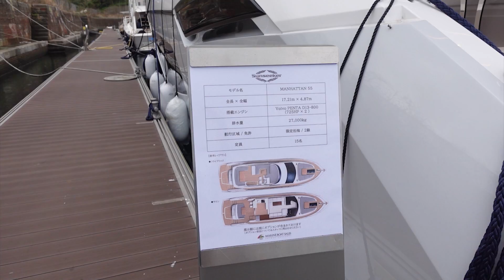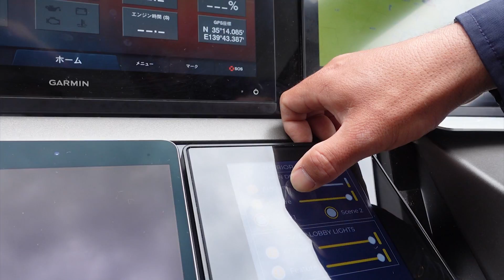日本初上陸サンシーカーマンハッタン55/SUNSEEKER MANHATTAN 55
ジャパンインターナショナルボートショー2022
横浜ベイサイドマリーナ会場フローティング展示をする
「サンシーカーマンハッタン55」
ヴェラシスで先行展示をおこないました。
その様子を動画で公開いたします。

サンシーカーの最新デザインを象徴するマンハッタン55。
より快適に、よりクルージングに特化した設計でありながら、
大型ヨットでしか見られない広い交流スペースを併せ持ちます。
 カーブしたガラスと細部のステンレススチールは
エクステリアのスタイリングを強調し、
革新的デザインと細かなこだわりを
フライブリッジモデルの中に詰め込みました。
 マンハッタン55の特徴的な機能は、
グラスコックピット/ギャレーウィンドウがボタン一つで
開閉できるパワーウィンドウであること。
サロンドアやリアウィンドウも開くことで、
より開放的な空間を演出することができます。
 このように開放的な空間を提供するマンハッタン55ですが、
他にも紹介したい素敵なスペースがあります。
ビーチクラブエリアです。
装備のそろった油圧プラットフォームには
BBQコーナーや折りたたみベンチシート、
海から上がってすぐシャワーを浴びたり、
家族や友人と楽しむことができる場所に仕上がりました。
 エンジンはボルボ・ペンタのD13-800を採用しています。
 航続距離は巡航速度25ノットで走ると250マイル。
フルスロットルでは30ノットに到達します。
(※ただし条件等により異なることがあります)

Technical Data
全 長 17.21 m
全 幅 4.87 m
喫 水 1.26 m
排水量 27,000 kg
燃料タンク 2,200 L
清水タンク 600 L
エンジン Volvo Penta D13-800 / IPS 950

2022年3月現在の販売艇の紹介動画や
過去の紹介動画は下記となります。

世界的ボートビルダーBENETEAU社のフィッシングボート

’22年入荷予定大人気モデル

ユニマットボートセールス

〒662-0934
兵庫県西宮市西宮浜4-14-3
花のまちマリナヴィラ パセオ1F

ご興味のある方、是非お問合せください。
商談お待ちしております。

ユニマットプレシャス　マリンセールス
東日本